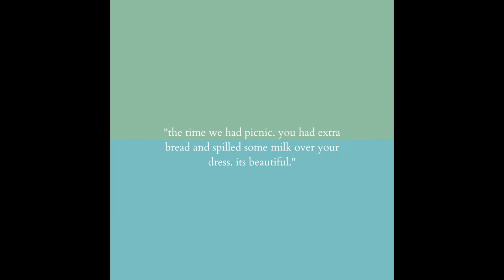(free) lofi type beat - "you're my sunshine"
sad it happened. sad, it happened.